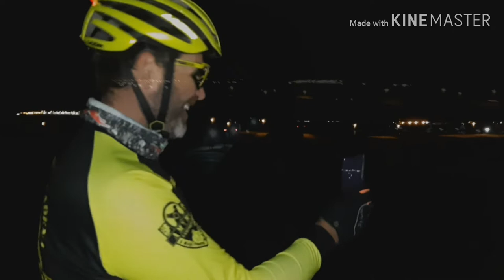Ruta Nocturna 2019 AMVMC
A más viento más cadena Lanzarote